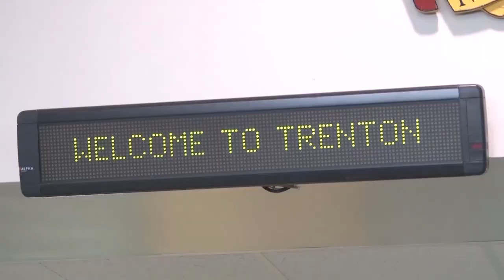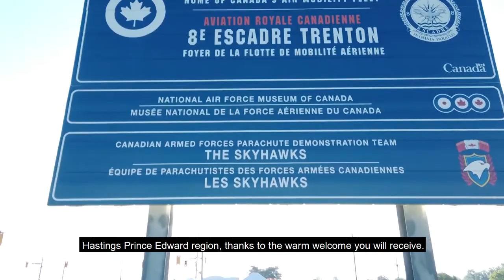8 Wing Commander Welcome Video - English with captions